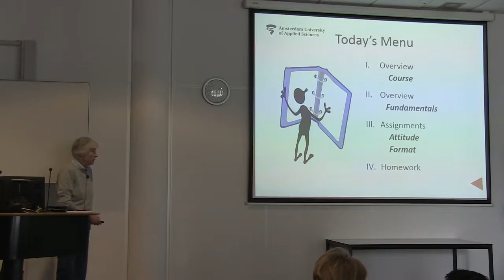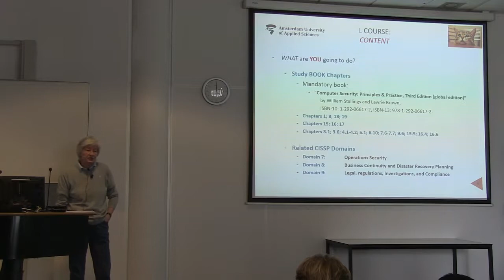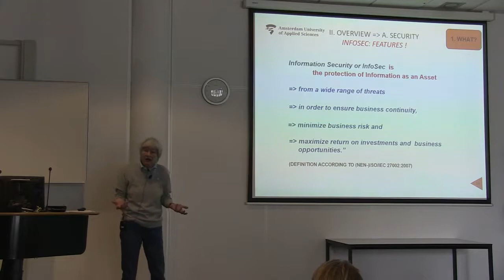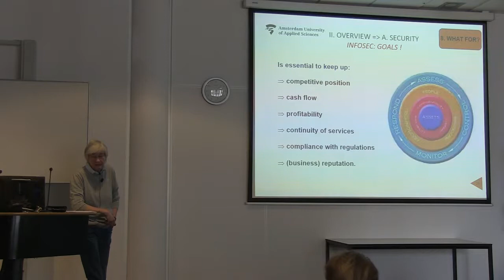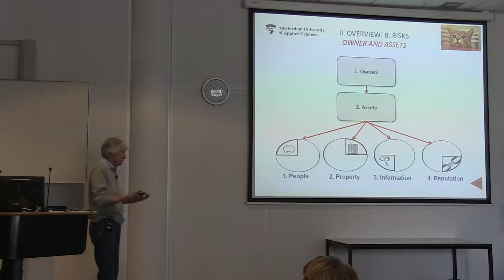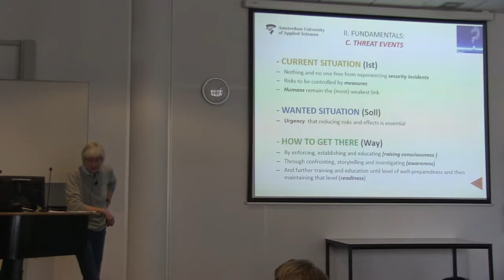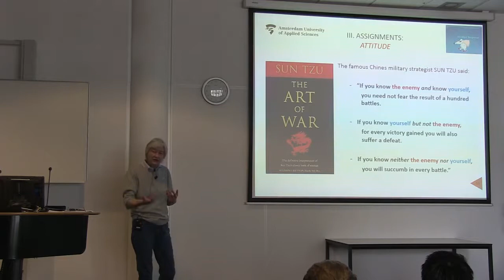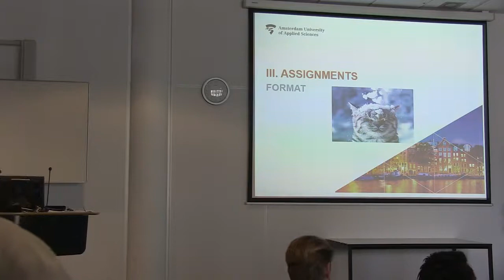Themasemester Security - Incident Response - Carla Bombeld - Week 1